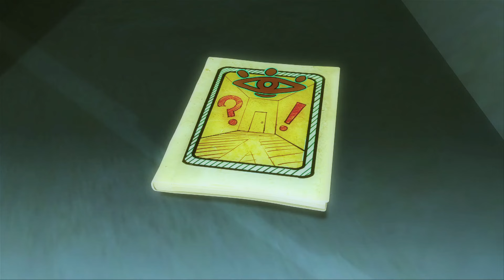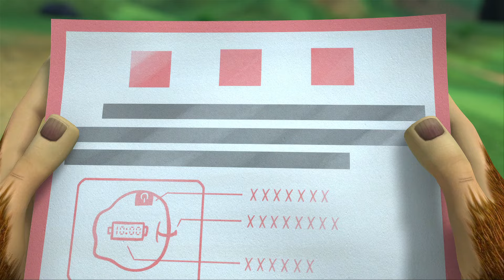Courtesy Call 🥳 Vick and the Bear 2024 🌲 Best episodes cartoon collection 🎬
[00:00:08] - A Game of Moans
[00:10:10] - Too Good to be True
[00:20:12] - When in Drought
[00:30:14] - Skate O'Clock
[00:40:16] - Iron Egg
[00:50:18] - Courtesy Call
[01:00:21] - Just a Spoonful of Dumplings...
[01:10:23] - The Logging Rhino